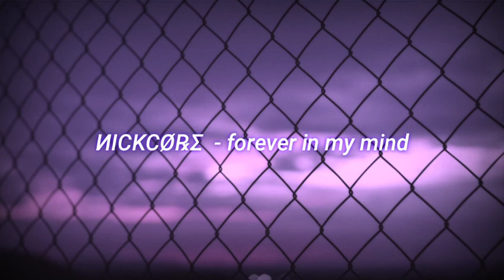ИIСKCØ℞Σ - forever in my mind (slowed + reverb)